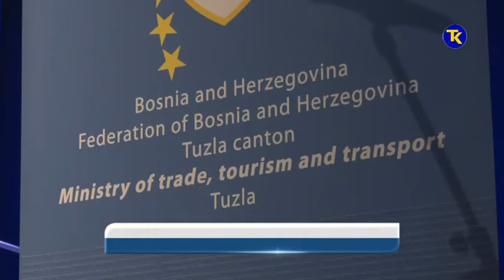KVIZ ZNANJA IZ OBLASTI SIGURNOSTI U SAOBRACAJU 29 11 2019